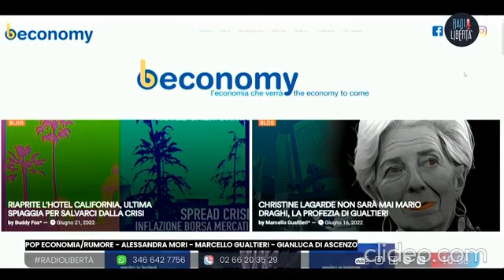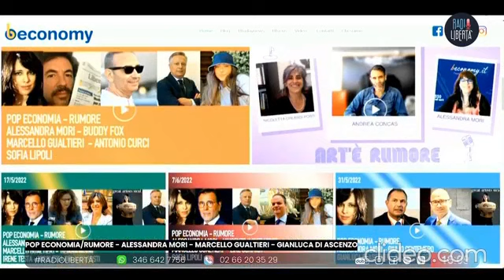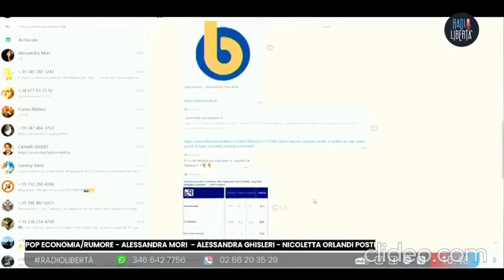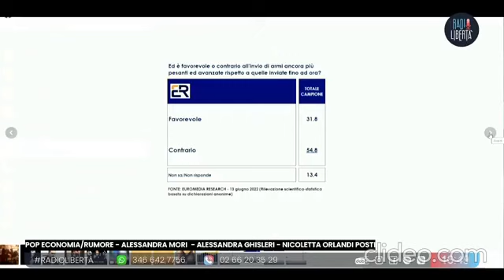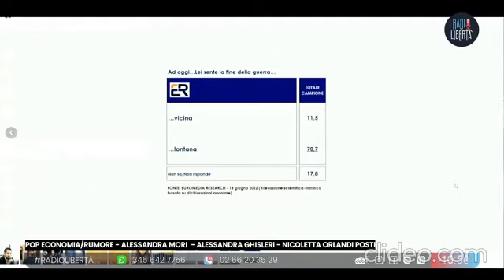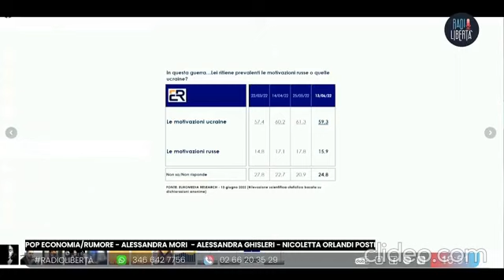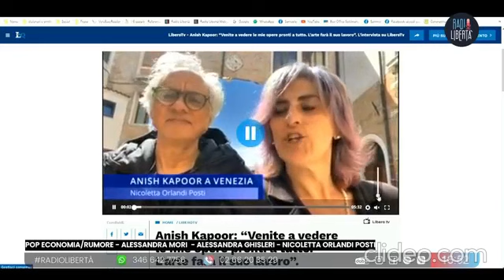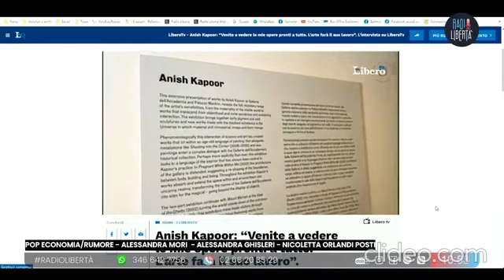POP ECONOMIA/RUMORE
ALESSANDRA MORI  - GIANLUCA DI ASCENZO - MARCELLO GUALTIERI - ALESSANDRA GHISLERI
21/06/2022